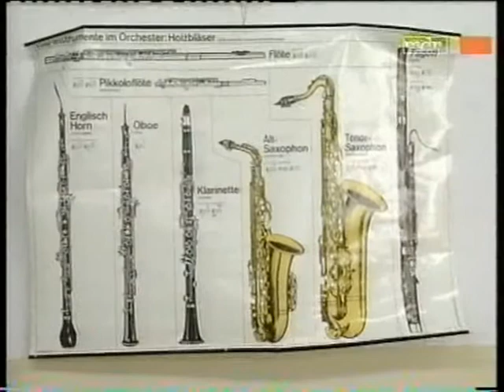Katja Berg Portrait MDR - Teil 2